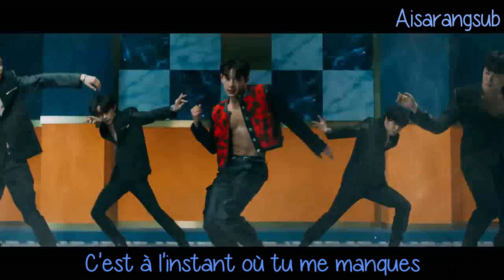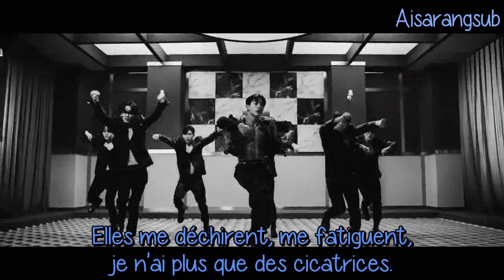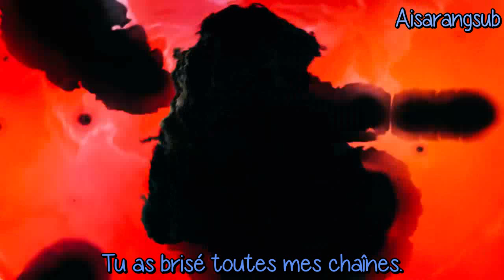WONHO - Lose (VOSTFR)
Bon visionnage ♥

Artiste : Wonho
MV : Lose
Album : Love synonym : Right for us